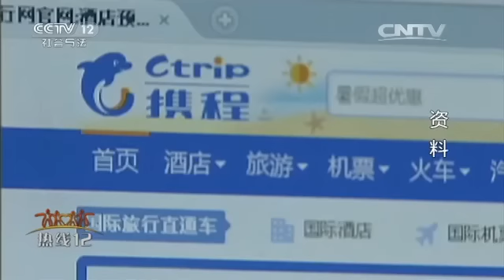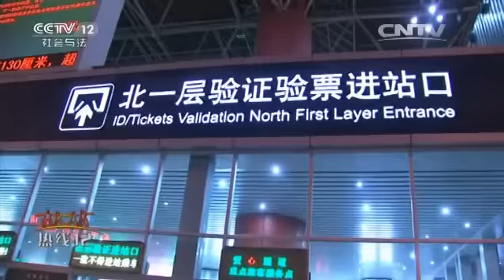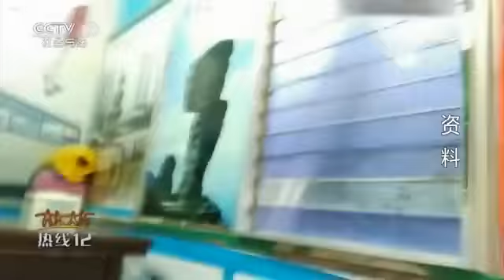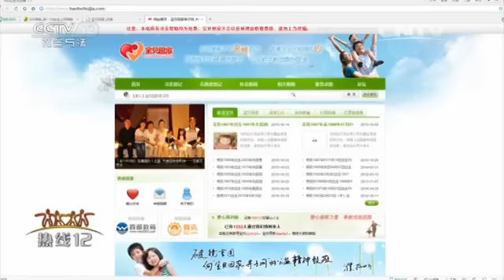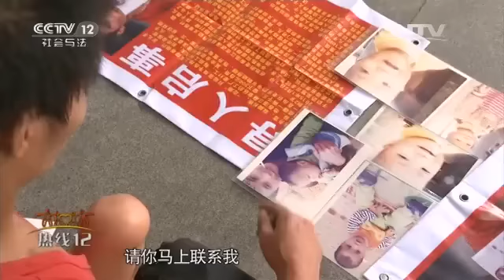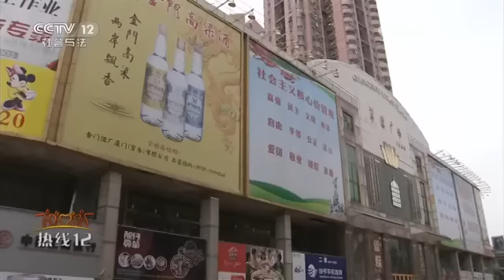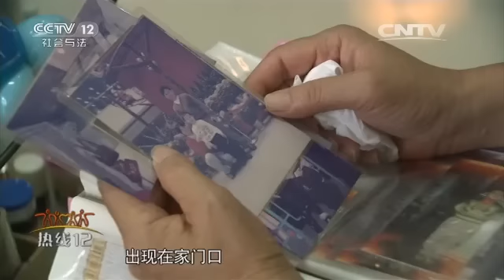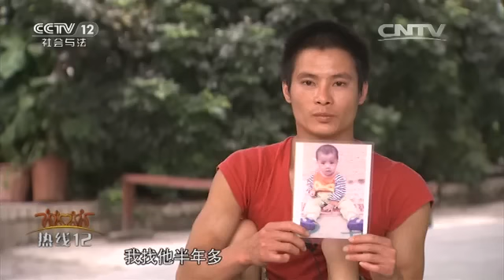广东：残疾父亲以手代足 艰难寻子【热线12 20160115】